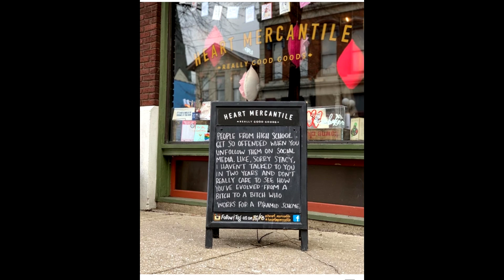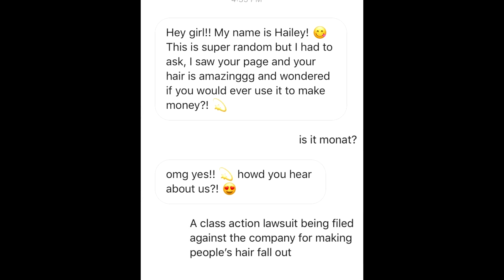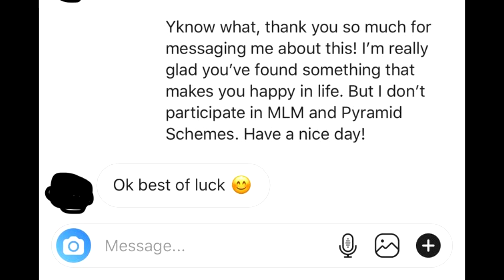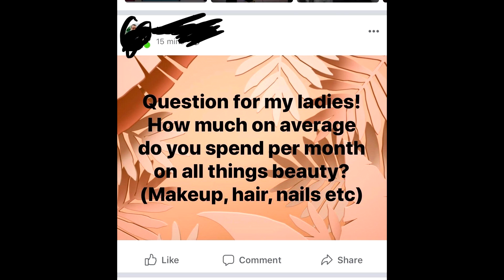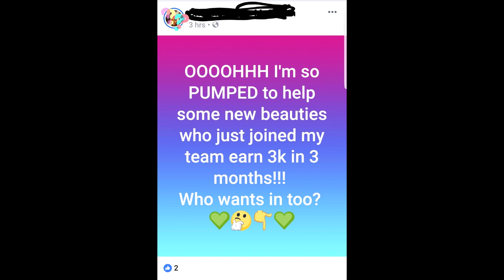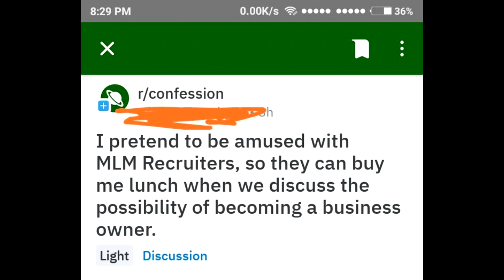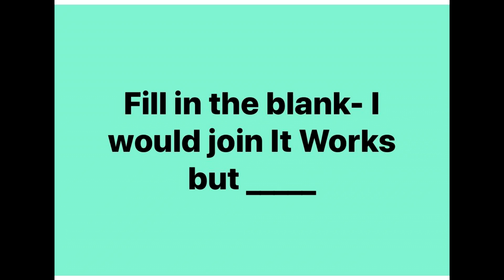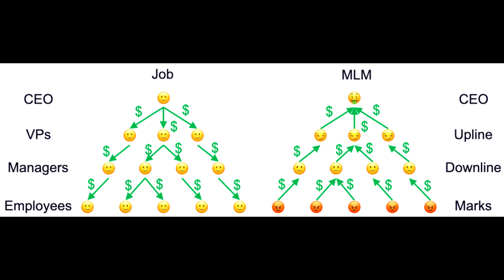r/AntiMLM {4}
media
Gatherings: